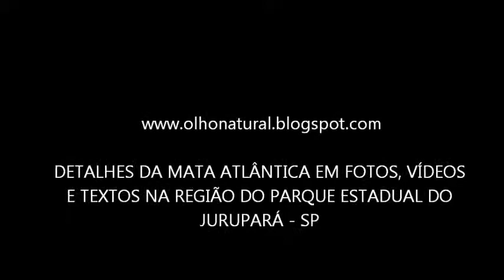Ninho de suiriri com 3 Filhotes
A uma distância segura do ninho, sem prejudicar  o suiriri, tive a oportunidade de filmar  seu ninho com  3 filhotes; havia uma brecha entre as folhas que dava para pegar de um angulo privilegiado
Como uma imensa biblioteca on-line que para acessarmos basta querer, olhar para a NATUREZA nas entrelinhas dos seus fatos aparentemente desinteressantes é muito enriquecedor, assim sendo, mergulhe nos mistérios do mundo a serem desvendados e depois voe para fora deles, e nunca mergulhe tão fundo que não tenha fôlego para voltar, nem voe tão alto que não saiba mais onde está; as respostas estão sempre na dentro das questões, mas para enxergá-las por inteiro é preciso vê-las de longe!\ \ \
Seja bem vindo ao meu Blog! \ DETALHES DA MATA ATLÂNTICA EM FOTOS, VÍDEOS E TEXTOS NA REGIÃO DO PARQUE ESTADUAL DO JURUPARÁ - Visite meu blog .

Lei do Direito Autoral nº 9.610, de 19 de Fevereiro de 1998: proibe a
reprodução ou divulgação com fins comerciais ou não, em qualquer meio
de comunicação, inclusive na Internet, sem prévia consulta e aprovação
do autor.

All of my photos are under full copyright. If you would like to use